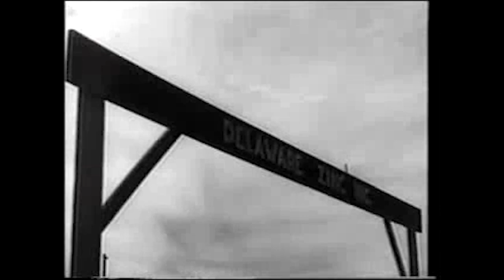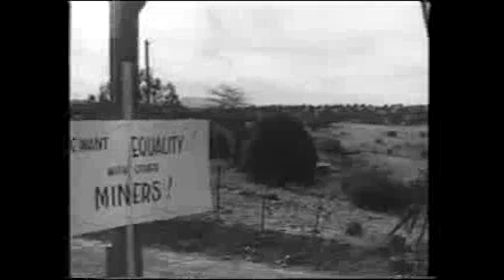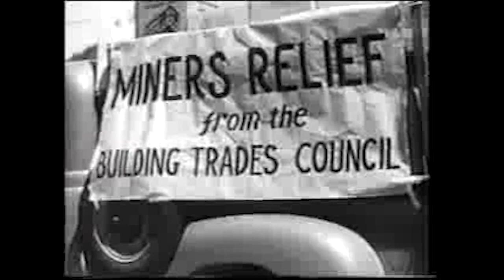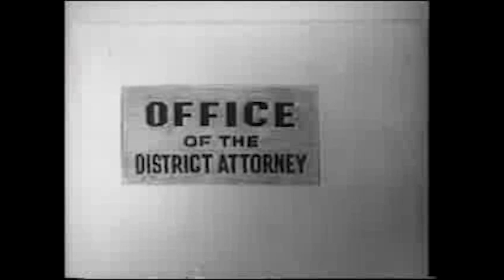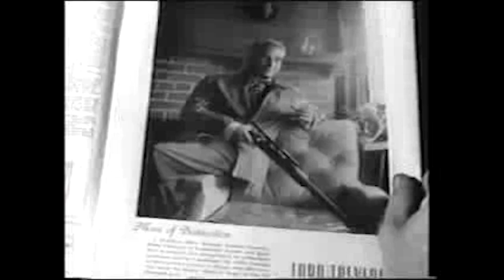Salt of the Earth (1954) | Full Movie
Salt of the Earth is a 1954 American drama film directed by Herbert J. Biberman and produced by Paul Jarrico. It was written by Michael Wilson and directed by Herbert J. Biberman. The Hollywood establishment had placed them all on a no-show list because of their supposed involvement in communist activities.

One of the first films to promote a feminist social and political viewpoint is the drama film. The plot revolves around a long and arduous strike, which is based on the 1951 strike in Grant County, New Mexico, against the Empire Zinc Company. The corporation is called "Delaware Zinc" in the film, and the site is "Zinctown, New Mexico." During the strike, the film depicts how the miners, the firm, and the police react. The producers and director used genuine miners and their families as actors in the film, in a neorealist approach.